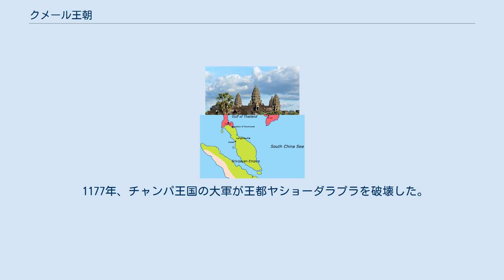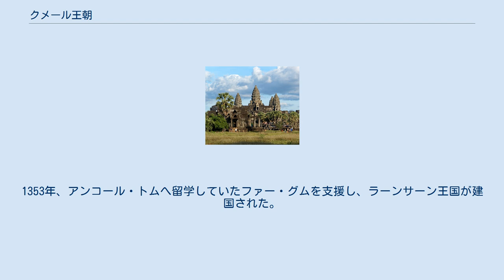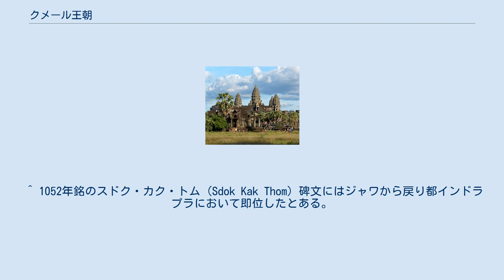クメール王朝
クメール王朝（クメールおうちょう、アンコール王朝とも）は、9世紀から15世紀まで東南アジアに存在していた王国で、現在のカンボジアのもととなった国であり、これより以前にあったチェンラ王国（真臘）の流れを受け継ぐクメール人の王国である。
 802年頃、ジャヤーヴァルマン2世王がシャイレーンドラ朝から解放し、プノン・クーレン丘陵で即位した。
これがクメール王朝の始まりである。
王都はハリハラーラヤ。
 889年、ヤショーヴァルマン1世がヤショーダラプラに遷都。
 928年から944年の期間、ジャヤーヴァルマン4世の時代に一時チョック・ガルギャーに遷都していた。
 950年頃、スーリヤヴァルマン1世王がラヴォー王国を占領した。
1010年から約十年間、ハリプンチャイ王国がラヴォー王国に援軍を送り、ラヴォー王国を再びモン族勢力下に取り戻そうとクメール王朝と何度も争ったが、マレー半島のナコーンシータンマラートのクメール人の王が船でクメール王朝に援軍を派遣したことによりハリプンチャイ王国軍は撤退した。
1023年にもクメール軍はハリプンチャイ王国のラムプーンを攻撃した。
 1113年、スーリヤヴァルマン2世が、西隣のチャオプラヤー川デルタのシャム人やモン人、南隣のチャンパ王国や、東隣と戦い、王国の範囲は、タイ中部、マレー半島、ベトナム南部におよんだ。
彼は寺院建築に熱心で、アンコール遺跡のアンコール・ワット、トマノン、バンテアイ・サムレ、およびピマーイ遺跡などのヒンドゥー教寺院を建築した。
 1177年、チャンパ王国の大軍が王都ヤショーダラプラを破壊した。
1181年にはジャヤーヴァルマン7世がチャンパ王国に徹底抗戦して王都ヤショーダラプラを奪還し、王として即位。
1190年にはチャンパ王国を降伏させた。
12世紀から13世紀にかけて、クメール王朝はヴィジャヤ王朝ともしばしば戦争を行った。
一時はヴィジャヤ王朝を占領したこともあり、アンコール遺跡にはチャンパ人兵士の浮彫が残されていることが知られている。
12世紀末、ジャヤーヴァルマン7世の時代に最盛期を迎え、現在のタイ東北部、ラオス、およびベトナムのそれぞれの一部をも領有していた。
ジャヤーヴァルマン7世はそれまでの王が掲げていたヒンドゥー教ではなく、仏教を信仰し、アンコール・トム（ノーコー・トム）を始めとする一連の仏教寺院を建立した。
また、灌漑設備を建設して農業の振興をはかり、強大な勢力となった。
 ジャヤーヴァルマン7世が死去して激しい後継者争いが行われた結果、クメール王国は弱体化し、1238年にスコータイ王国、1259年にラーンナー王国が独立した。
1283年にクビライのモンゴル帝国が侵攻。
ジャヤーヴァルマン8世は、1285年と1292年に元朝に朝貢した。
宗教的には、13世紀に上座部仏教がインドシナを掌握するまで、ヒンドゥー教や大乗仏教の混じった宗教が信仰されていた。
クメール王朝は寺院建築で莫大な国費を費やした上、宗教をめぐる政争で次第に国力が衰えていった。
クメール王朝では、王は即位すると新たな寺院を作るものとされていたことから、アンコール・ワットの周囲には千以上にもおよぶ遺跡が残っている。
ヒンドゥー教徒のジャヤーヴァルマン8世の治世に廃仏事件が起こり、ヒンドゥー教に由来する題材に彫り直された。
1295年に仏教徒のインドラヴァルマン3世が8世を殺害し、王位に就いた。
 1351年にアユタヤ王朝が近隣のタイで建国された。
1353年、アンコール・トムへ留学していたファー・グムを支援し、ラーンサーン王国が建国された。
1378年、スコータイ王国がアユタヤ王朝に征服された。
 14世紀後半からアユタヤ王朝が勃興し、アユタヤ王朝との戦いによって国力は疲弊。
1431年、アユタヤ王朝が侵攻し、クメール帝国の首都アンコール・トムが陥落した。
 ^ 1052年銘のスドク・カク・トム (Sdok Kak Thom) 碑文にはジャワから戻り都インドラプラにおいて即位したとある。